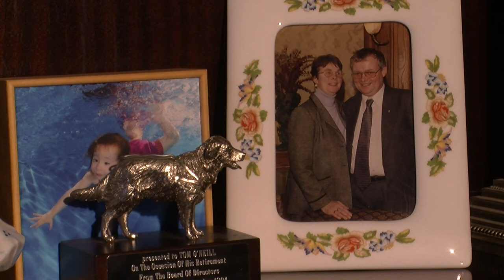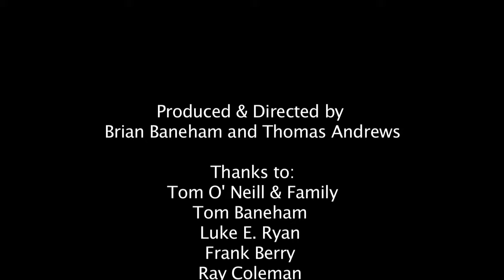Tom & Gatsby - The Important Bond of Guide Dog & Owner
A Coláiste Dhulaigh production.  Produced and directed by Brian Baneham and Thomas Andrews.

Thanks to Tom O'Neill & family
Tom Baneham,
Luke E. Ryan,
Frank Berry,
Ray Coleman,
Lorraine Harton